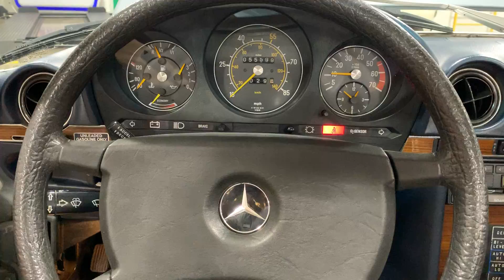1981 Mercedes-Benz 380SL Roadster